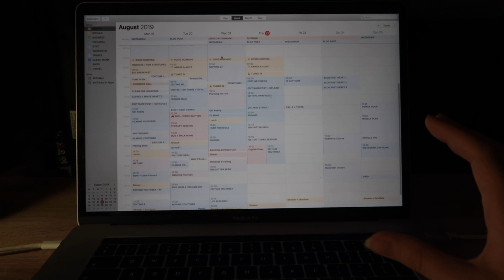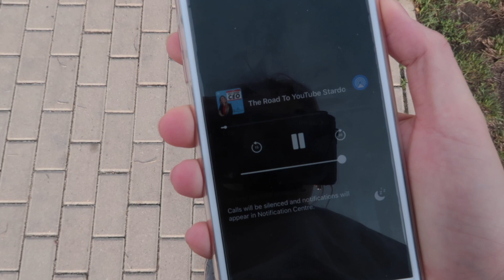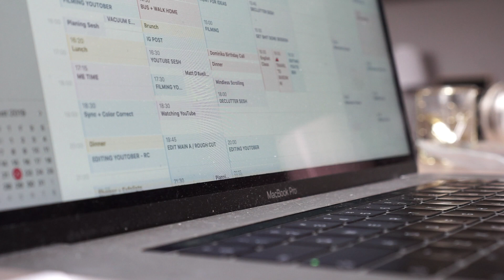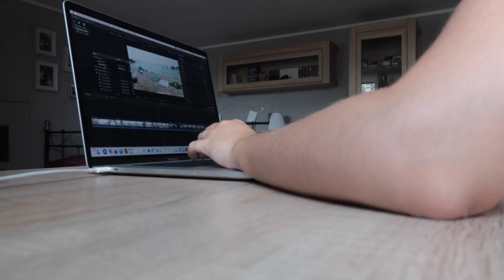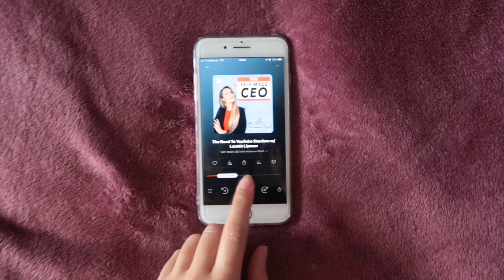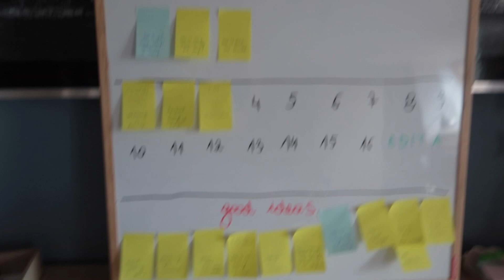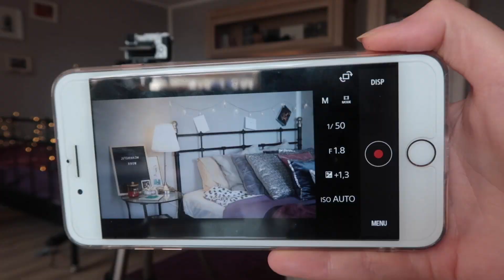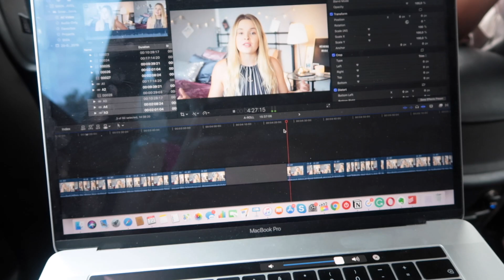how to get more things done in a day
this video is about my tips on how to get more things done in a day, especially while working from home. Here I share 10 productivity and time management tips that help me on the busiest of days.